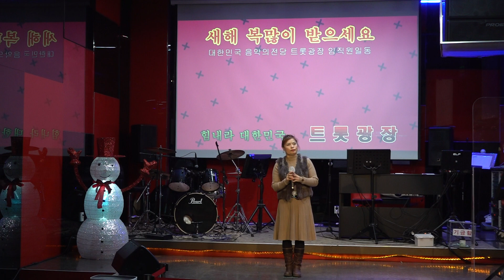가수 박희진 님 트롯광장 2022년 1월 2일 k pop